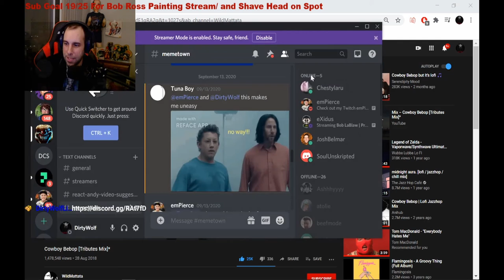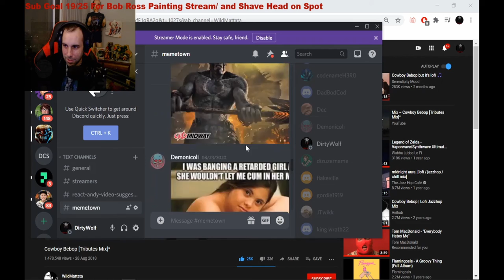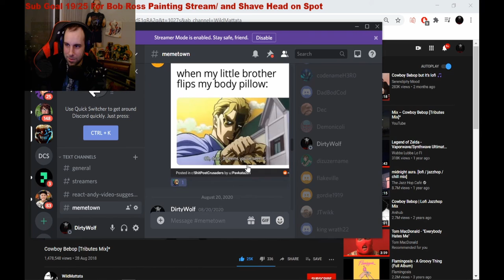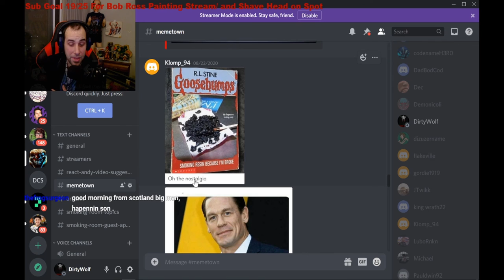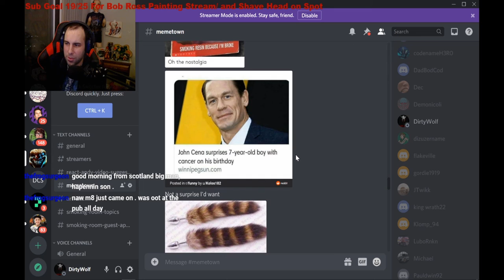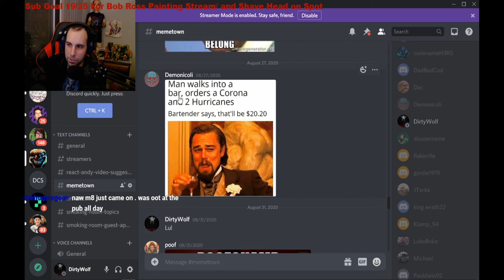Smoking Room Podcast Ep.3 Lone Dirty Wolf AMA #1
In this episode of the Podcast we took some questions from the viewers in our discord, as well as the live Twitch chat! Was a super fun time and we will be running plenty more shows with this format!